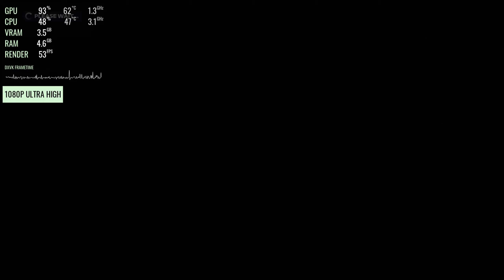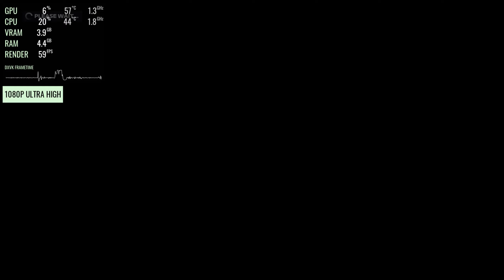F1 2020 • GTX 980 • Proton 7.0-1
A Linux gameplay benchmark recorded with a capture card showing the GeForce GTX 980 running F1 2020 on Ubuntu 20.04.3 HWE using Proton 7.0-1 and DirectX 11. Testing low, medium, high, and ultra high presets at 1080p.

Based on this benchmark, the GTX 980 can run the game fairly comfortably with high settings at 1080p; although settings above medium will see the 1% lows dipping below 60 FPS on occasion. Ultra high settings achieve 60+ FPS on average, but the 1% lows are somewhat consistently under 60 FPS. There looked to be minor graphical glitches in the water spray in wet racing (24:50).

00:00 1080p Low: Time trial
03:59 1080p Low: Time trial in the rain
07:01 1080p Low: Race
10:12 1080p Medium: Time trial
13:25 1080p Medium: Time trial in the rain
16:17 1080p High: Time trial
19:24 1080p High: Time trial in the rain
23:20 1080p High: Race in the rain
27:06 1080p Ultra High: Time trial
30:02 1080p Ultra High: Time trial in the rain
32:58 1080p Ultra High: Race

Hardware:
Intel Xeon E3-1230 v3 (equivalent to a Core i7-3770)
MSI GeForce GTX 980 GAMING 4G (driver version 470)
16 GB DDR3
Crucial MX500 (500 GB)
Sound Blaster Audigy 2
Seasonic G-360